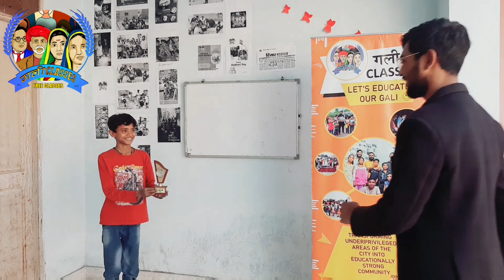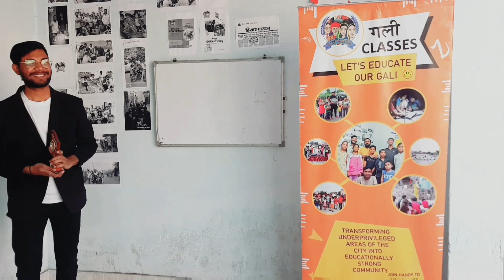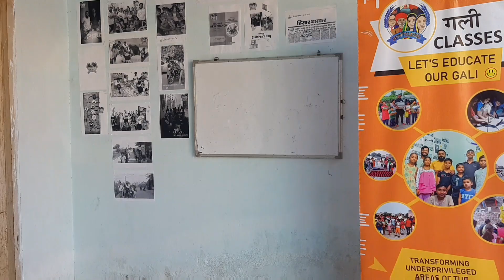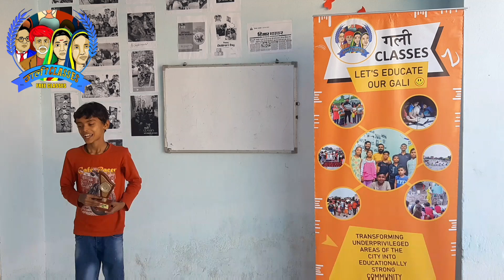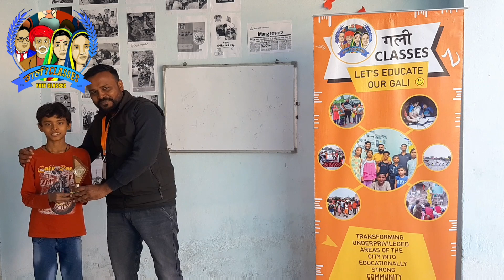Stage पर जाने से पहले ये देख ले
Sunday का दिन पटेल नगर हिसार के बच्चो के लिये कुछ सपनों की तरह रहा उन्हे Role play के माध्यम से Prize Ceremony का आयोजन कराया गया जो बच्चे कभी Stage पर नही गये उन्हे Prize लेने का अनुभव कराया गया उन्हे बताया गया के Prize Ceremony ka आयोजन किस प्रकार किया जाता है , किस तरह चला जाता है कैसे बोला जाता है माहौल ऐसा बन गया था के जैसे  ये सब Real मे हो रहा हो जो बच्चे कभी Class मे आने से शर्माते थे आज वो हमारी हर गतिविधी का हिस्सा बनते है इन सब के बाद Wall painting ओर stone painting की ओर इस Special Class का समापन किया।
🎯गली CLASSES
Let's Educate Our Gali😊